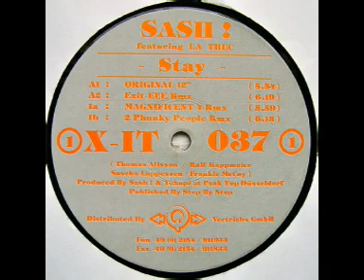Sash ! Featuring La Trec – Stay Original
Label: X-IT Records – X-IT 037
Format:
Vinyl, 12", 33 ⅓ RPM
Country: Germany
Released: Aug 14, 1997
Genre: Electronic
Style: Trance